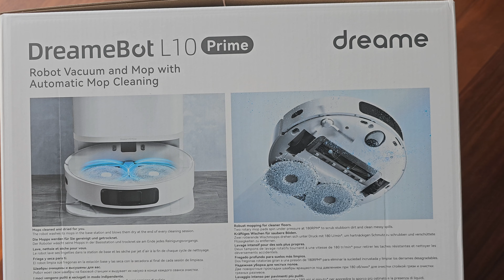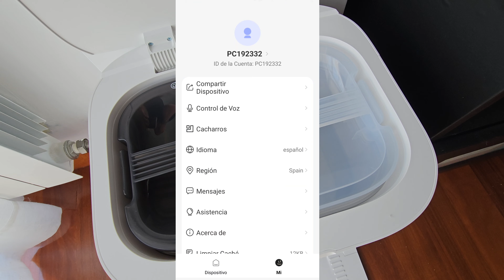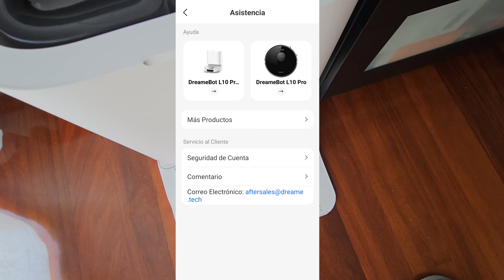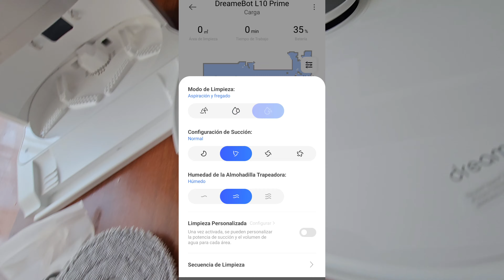Autolimpieza y mopas BASCULANTES: así es el DREAME L10 Prime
Hoy os enseño una auténtica máquina de aspiración y fregado, con doble mopa a 180RPM.